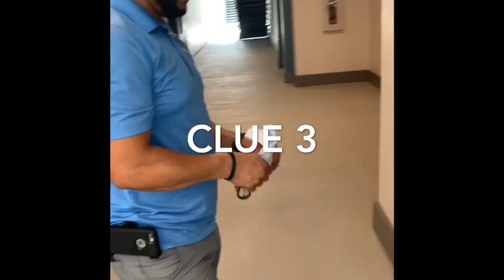MAINTENANCE APPRECIATION SCAVENGER HUNT | THE ADDISON AT UNIVERSAL BLVD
Welcome to The Addison at Universal Boulevard!

Todays video is Addison at Universal-Maintenance Appreciation Scavenger Hunt- Starring Edwin R.

The Addison a new luxury apartment community in Orlando. Our space plans have been transformed into monumental living spaces of a magnitude too luxurious for words.

The Addison is not merely about its sheer loveliness.  From the outdoor sanctuary with pool, firepit, fireplace, hammock retreat and grilling stations, its all-inclusive amenities add character on a grand scale. Coupled with an on-site TEAM to ensure that every moment suits your fancy and meets your needs — this is a living experience made exclusively yours.  Situated in the heart of Orlando, in the midst of upscale shopping, celebrated eateries and cultural opportunity, The Addison asks you to sacrifice nothing — and have it all.

LEASE ONLINE TODAY!